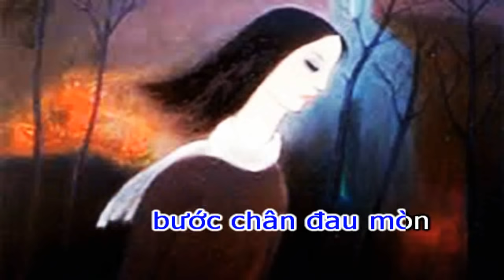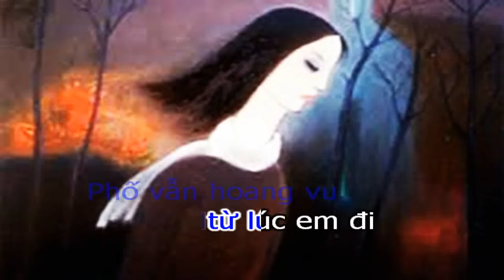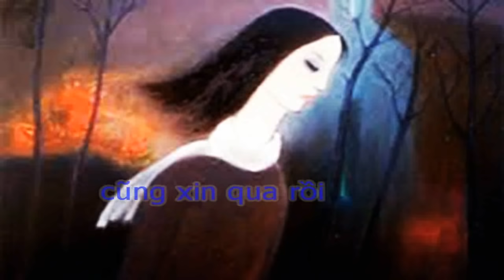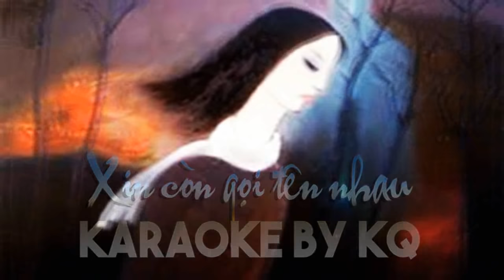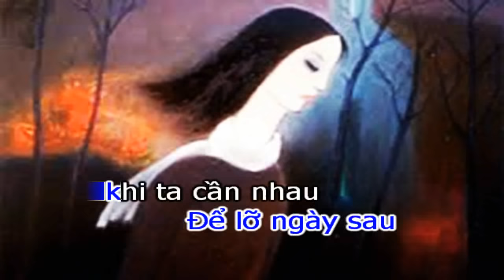XIN CÒN GỌI TÊN NHAU - KARAOKE - Tone NAM trầm (Am/La Thứ )